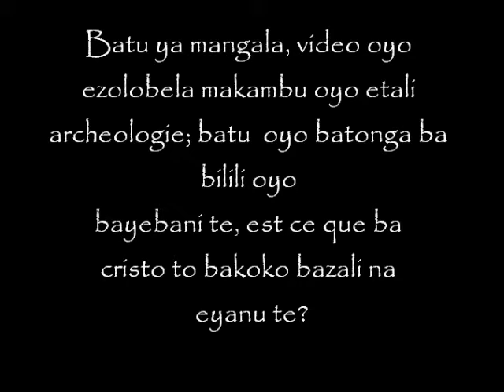Crazy archeological findings!!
masolo ya archeologie na monoko ya lingala